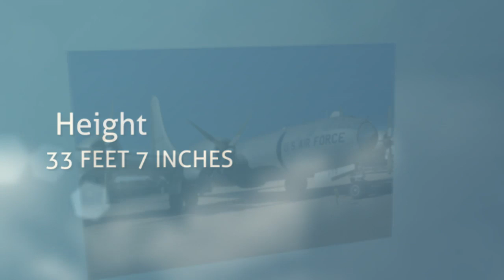Boeing KB-50J Superfortress 49-0372 Pima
Boeing KB-50J Superfortress Aerial Tanker photographed at Pima Air Museum, February 9, 2012.  The B-50 had wing mounted fuel tank pods removed and had a pair of jet engines retro fitted in their place to allow faster speed, and to allow safer refueling of fast jets such as the F-86 Sabre.  The KB-50 was a modified B-50.